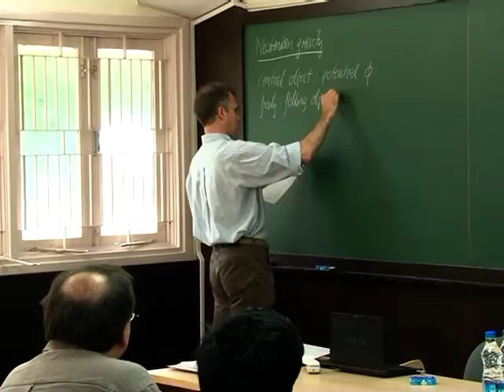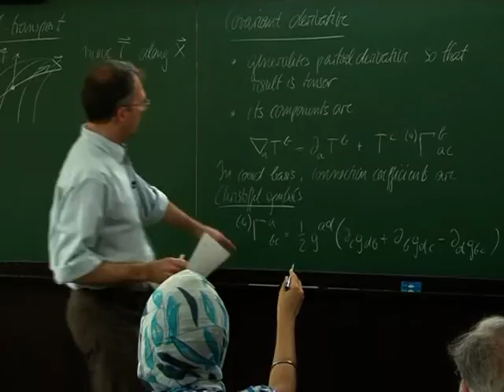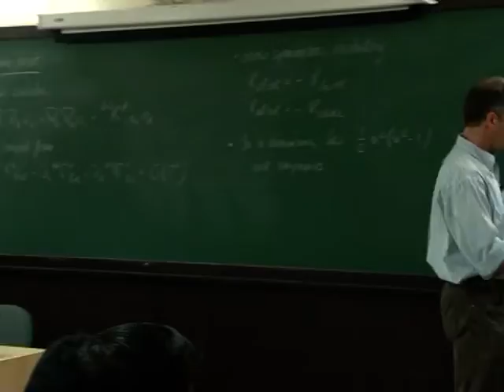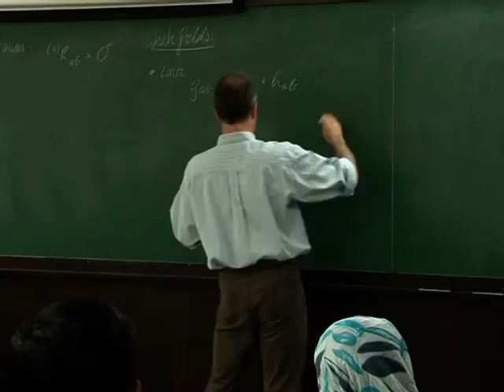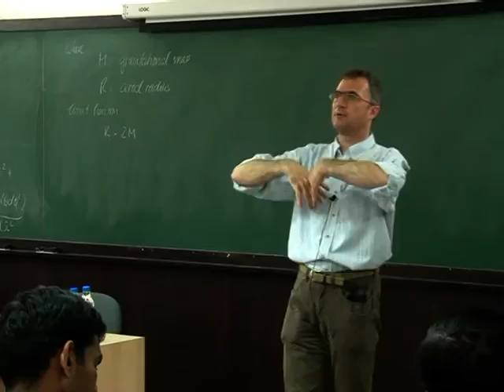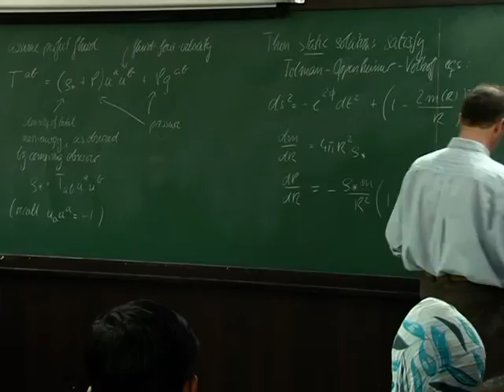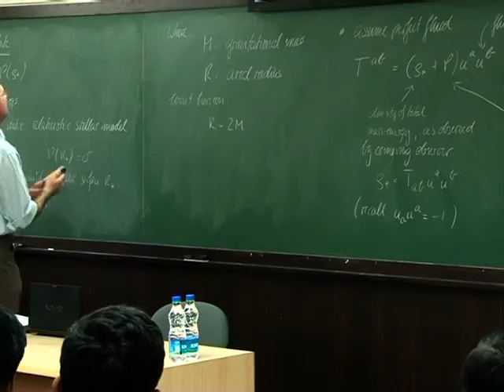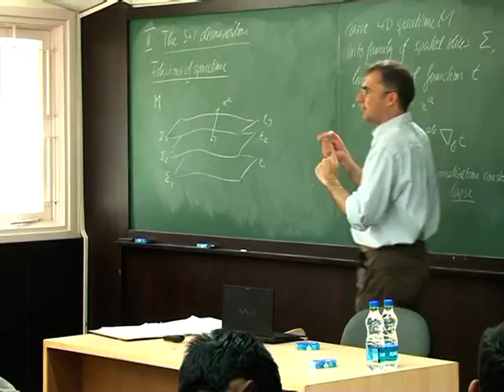Thomas Baumgarte (1) - Numerical relativity: Mathematical formulation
PROGRAM: NUMERICAL RELATIVITY
DATES: Monday 10 Jun, 2013 - Friday 05 Jul, 2013
VENUE: ICTS-TIFR, IISc Campus, Bangalore
DETAL
Numerical relativity deals with solving Einstein's field equations using supercomputers. Numerical relativity is an essential tool for the accurate modeling of a wide class of astrophysical phenomena, such as the collapse of massive stars (producing supernova explosions), merger of black holes or neutron stars (potentially producing gamma-ray bursts) and accreting black holes (in X-ray binaries or in galactic centers). Such high-energy astrophysical phenomena are prime targets for the upcoming gravitational-wave-, electromagnetic- and neutrino observatories.

This four-week long ICTS program includes a summer school on numerical relativity and a workshop on three interface areas (analytical relativity and gravitational-wave astronomy, neutrino physics, and high-energy astrophysics) of numerical relativity. This program aspires to develop an active Indian research community in this emerging research frontier by training students in the area and linking Indian research groups working on related areas to international numerical-relativity groups.